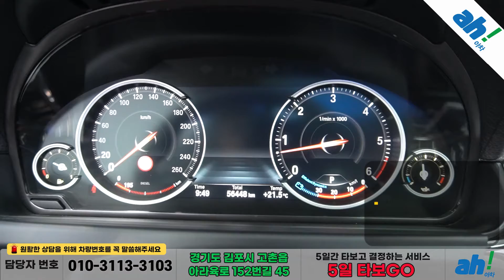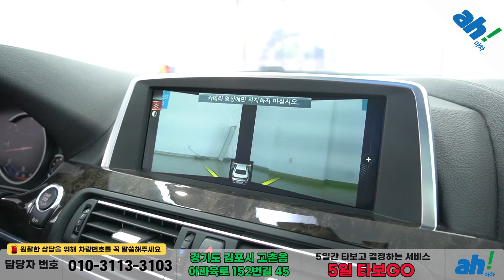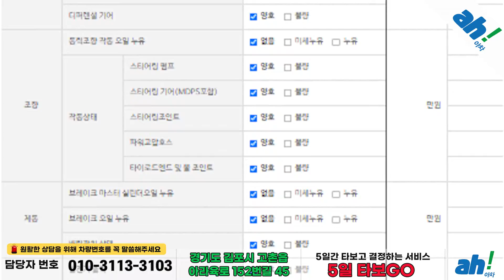[아차] 경정비 완료로 바로 운행 가능한 수입중고차!!👍BMW 6시리즈 (F12) 640d xDrive 그란쿠페 feat. (12도2687)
1. 차량대금의 10% 결제 및 계약서 작성(차량 체크리스트)
2. 종합보험 가입(최소 3개월, 자차 포함)
3. 5일간 타보고 구매확정 시 차량대금 잔액 및 부대비용(이전비 등) 입금 후 이전 등록
4. 타보고 차량 반납 시 이유 불문 환불 처리(제반 비용 공제)

5일간 타보고 구매 결정하실 수 있는 서비스입니다.